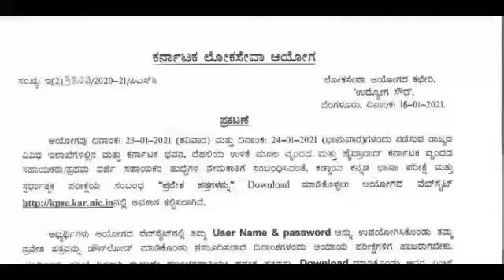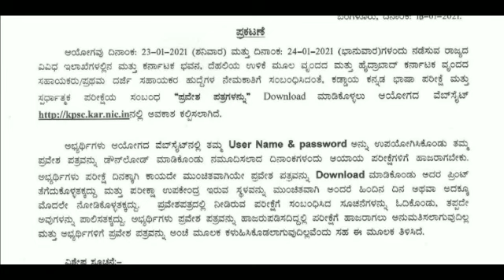FDA BIG BREAKING NEWS 2021 / FDA HALLTICKET IS UPLOADED 2021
BEST BOOKS FOR POLICE CONSTABLE 2021 _ PART -2 / BEST BOOK || SUCCESS TALK JEEVAN

Best books for police constable:-

For quarries...

job Karnataka
success current affairs
Karnataka current affairs
India bix current affairs
Karnataka compitative world
Indian compitation
current affairs

Success
Talk
Jeevan
Successtalkjeevan